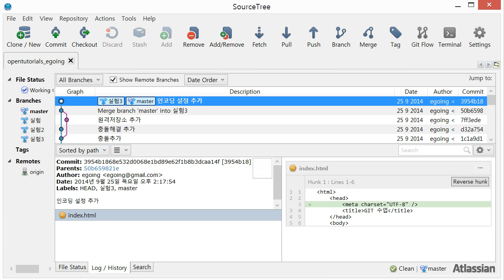Git - 원격 저장소 1 : 소개